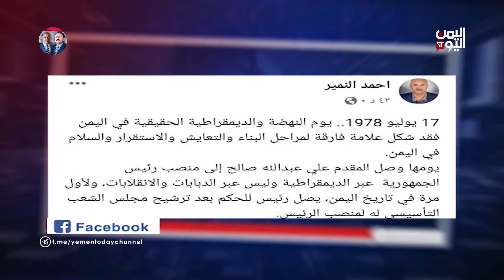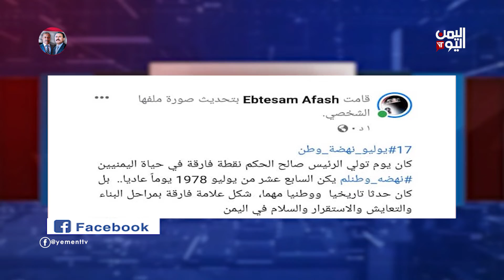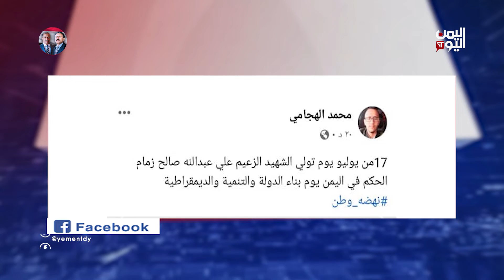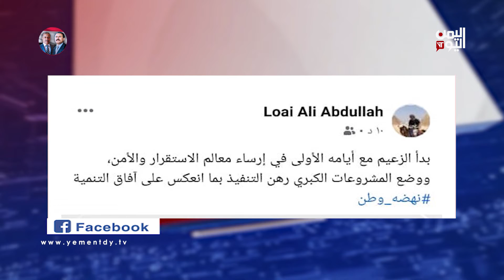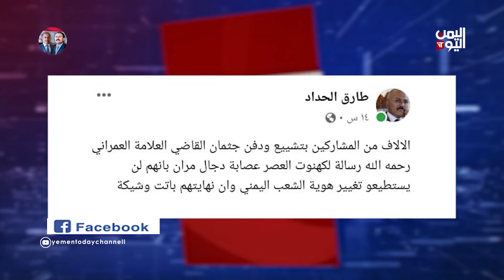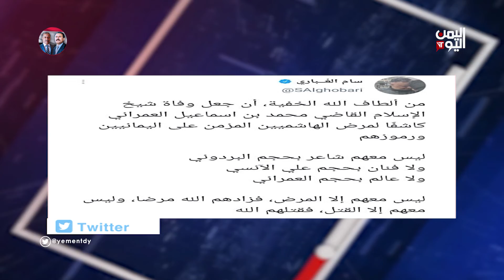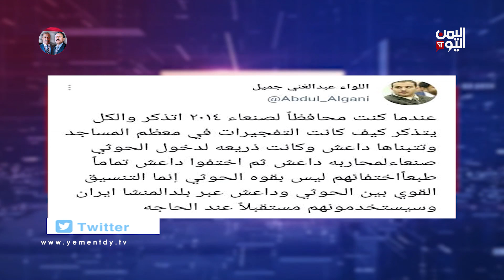واي نت | 14-07-2021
تليجرام